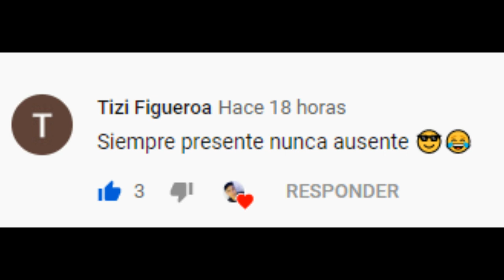LA MALA SUERTE DE GABITIUS! FORTNITE 1 CAP 2